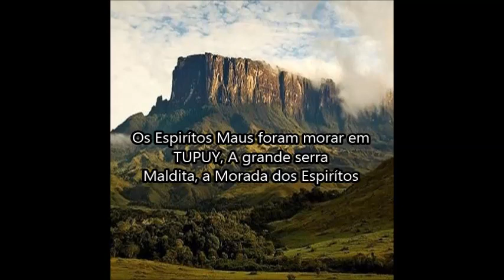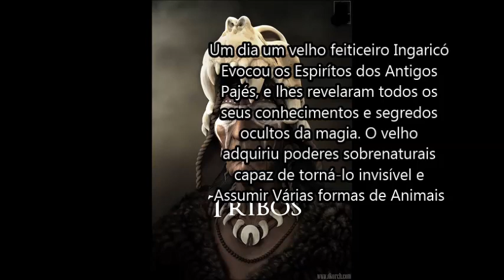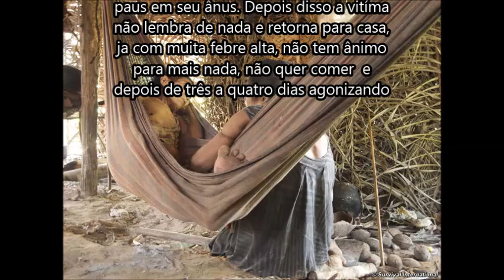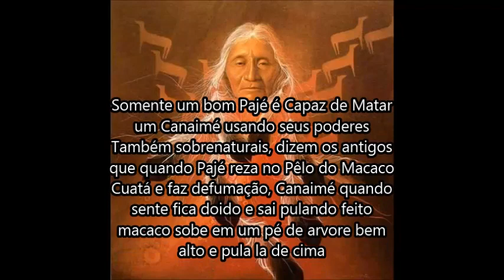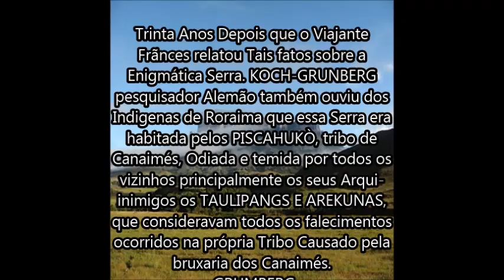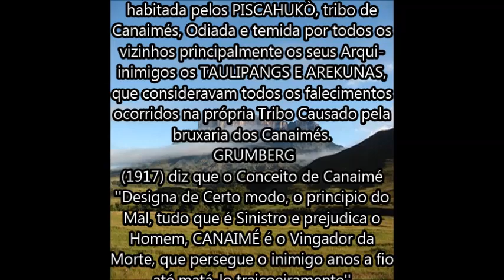CANAIMÉ DE RORAIMA LENDA OU REALIDADE?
Essa é a verdadeira história do CANAIMÉ DE RORAIMA, baseado em relatos Orais dos antigos das comunidades indigenas e também em estudos de Pesquisadores e exploradores brasileiros e estrangeiros.